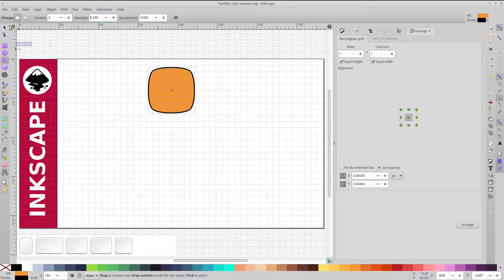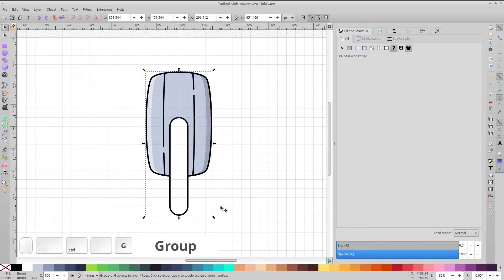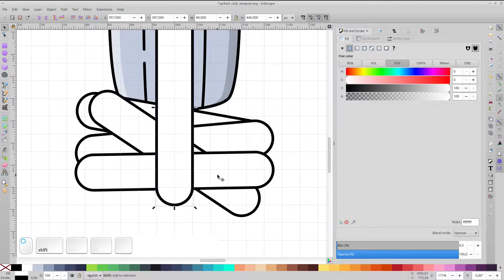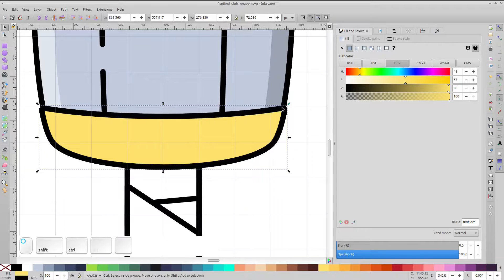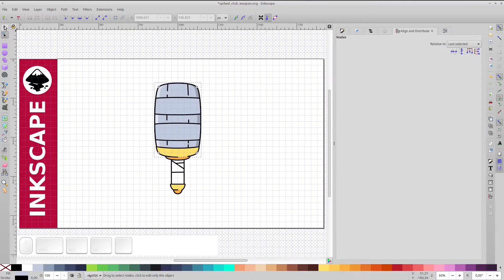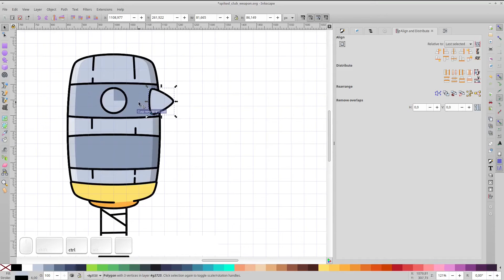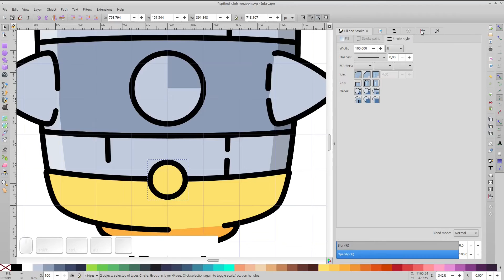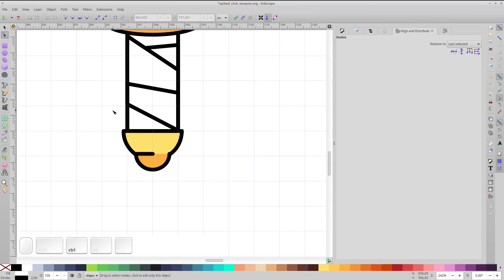Inkscape Tutorial: Spiked Club [Weapon]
Let's make a spiked club with Inkscape v1.1

A great club like this is good not only for breaking bones, but also for inflicting horrible stab wounds. Also this legendary drop has the ability to increase its size with each hit without gaining weight and returns to its original size if no hit is made after 5 seconds from the last hit.